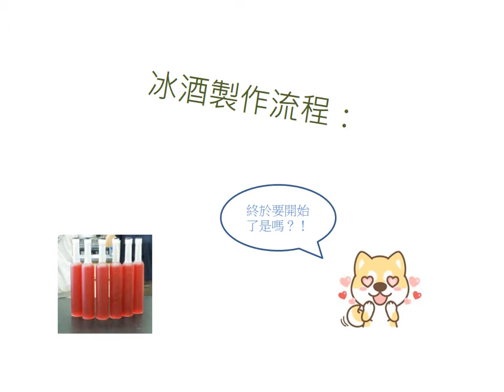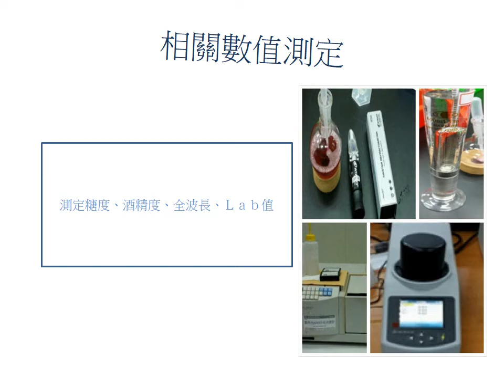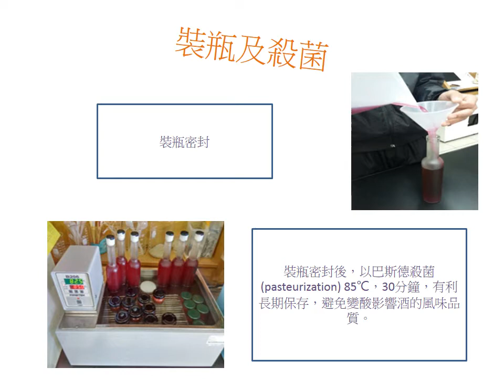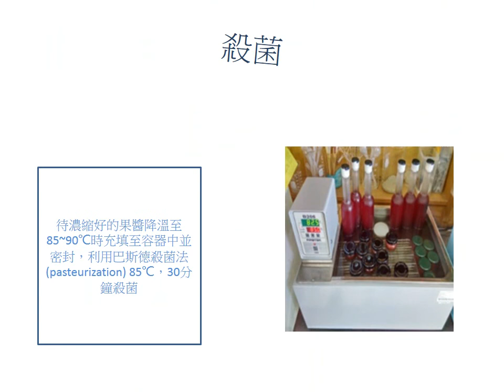106第二名_食品群_國立員林高級農工職業學校_輪「番」上陣番茄加工應用之研究